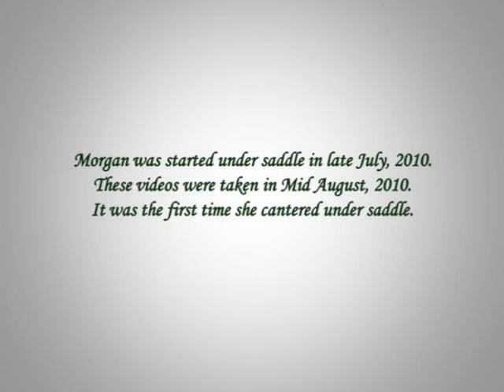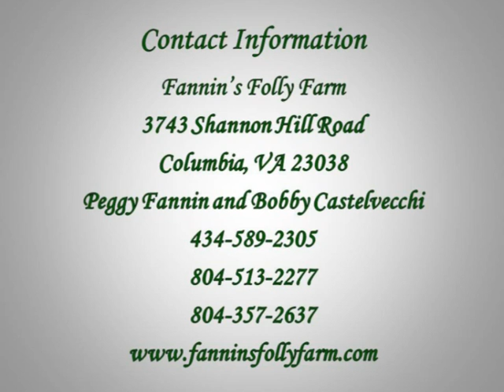FanCastle's Bring the Rhum, IDSH - Morgan in Training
Morgan is a 3 year old Irish Draught Sport Horse by Bridon Glenmore, RID out of Bayberry Rhum, TB.  Morgan was started in late July, 2010.  This video was taken August, 2010.  It was the first time Morgan cantered under saddle.